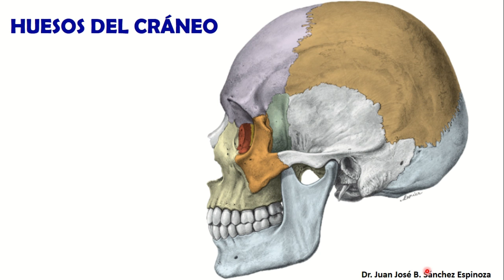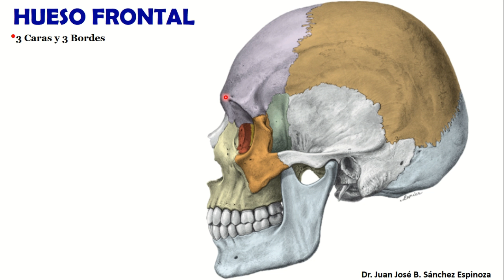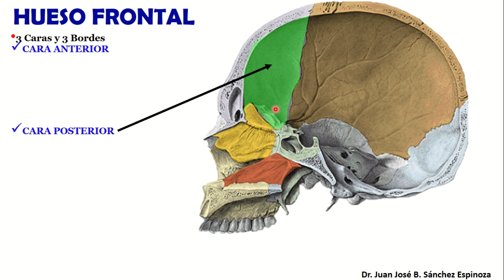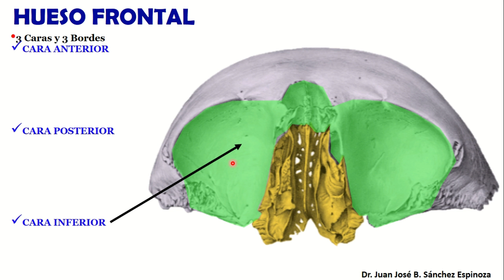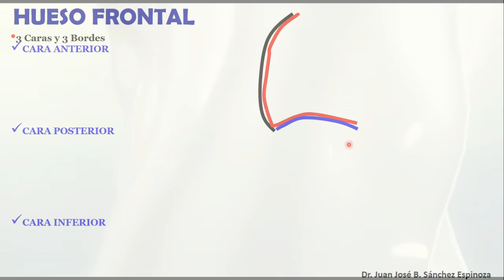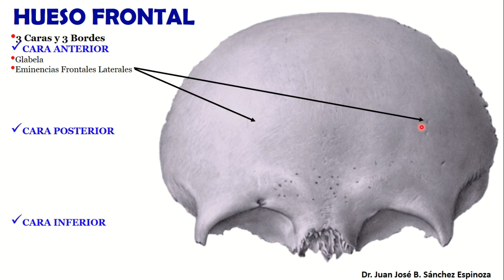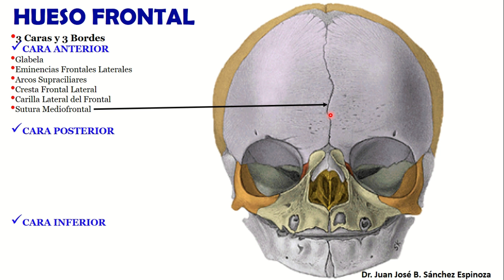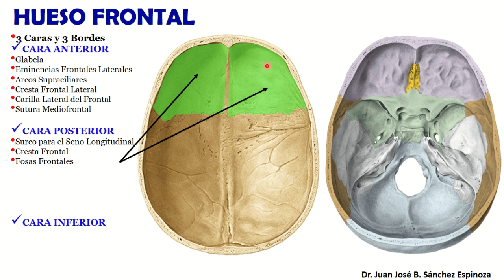🥇 HUESO FRONTAL, Anatomía. Fácil, Rápido y Sencillo